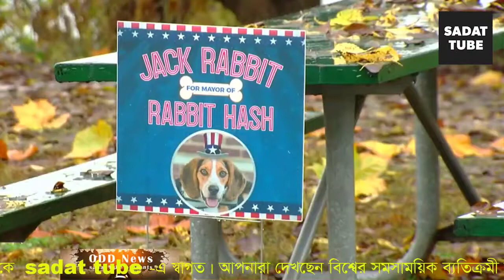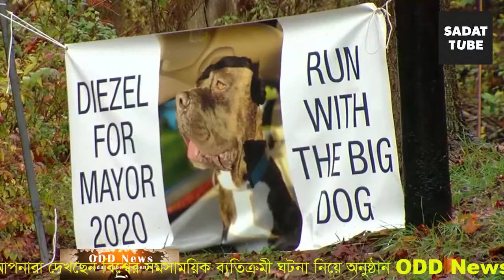odd news presented by sadat tube